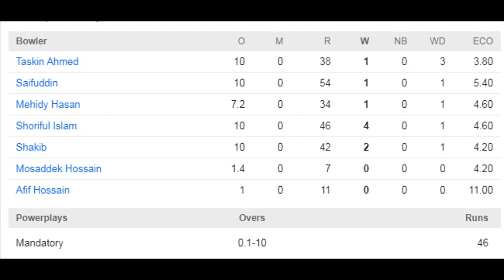BAN VS ZIM | 2ND ODI | BANGLADESH WON BY 3 WKTS | HIGHLIGHTS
The Bangladesh men's national cricket team, popularly known as The Tigers, is administered by the Bangladesh Cricket Board. It is a Full Member of the International Cricket Council with Test, One-Day International and T20 International status.